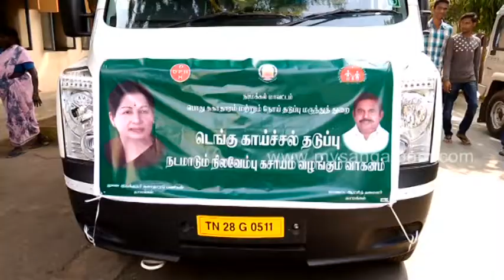டெங்கு குறித்து மக்களிடம் விழிப்புணர்வு இல்லை - அமைச்சர் தங்கமணி பேச்சு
நாமக்கல் மாவட்டம், திருச்செங்கோடு அரசு மருத்துவமனையில் டெங்கு தடுப்பு விழிப்புணர்வு நிகழ்ச்சி நடந்தது. அமைச்சர் தங்கமணி கலந்து கொண்டு பேசும் போது டெங்கு காய்ச்சல் குறித்த வதந்திகளை பொதுமக்கள் நம்ப வேண்டாம், டெங்கு காய்ச்சலை தடுக்க பொதுமக்கள் ஒத்துழைக்க வேண்டும் என பேசினார்.